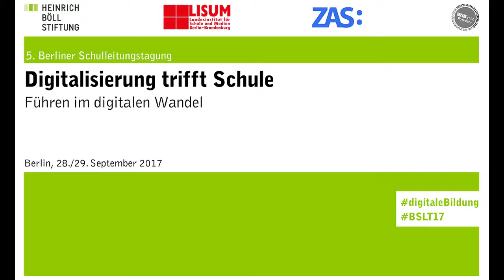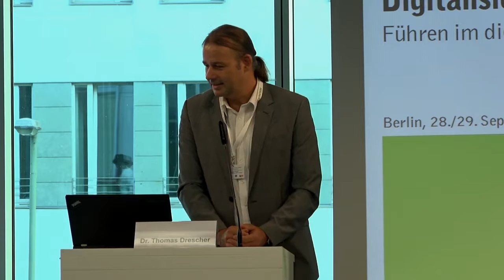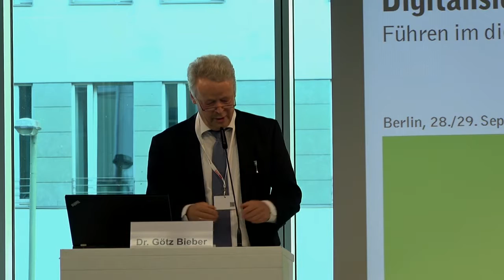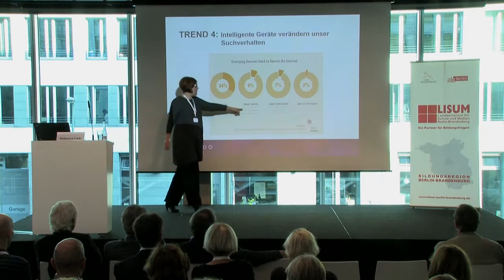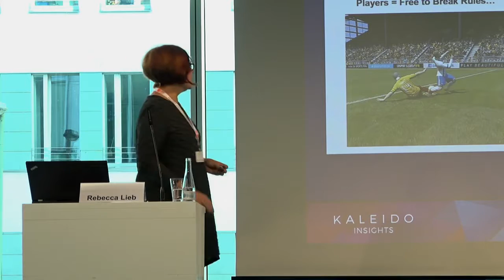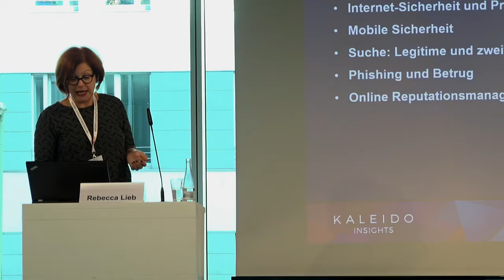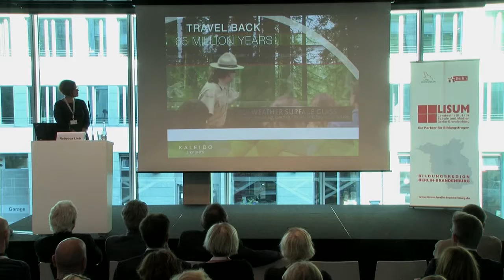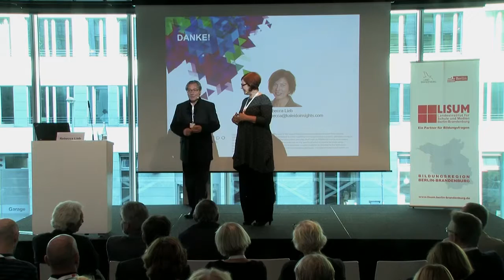01 5. Berliner Schulleitungstagung - Digitalisierung trifft Schule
Angesichts der fortschreitenden digitalen Transformation von Wirtschaft und Gesellschaft hat Schule eine zentrale Vermittlungsfunktion: Sie soll die Handlungskompetenz und Kritikfähigkeit junger Menschen im Umgang mit digitalen Informations- und Kommunikationstechnologien nachhaltig stärken und eine gerechte Teilhabe an der digitalisierten Welt ermöglichen (KMK 2016).

Was bedeutet die „digitale Revolution“ für die klassisischen Handlungsfelder von Schulleitung, wie z.B. Unterrichts-, Personal- und Organisationsentwicklung oder das Qualitätsmanagement? Welche Innovationsschübe können Schulleiterinnen und Schulleiter unter den gegebenen Rahmenbedingungen in Kooperation mit ihren Lehrkräften realisieren? Welche außerschulischen Kooperationspartner gibt es für das Lernen in der digitalen Welt?

Diesen Fragen gingen wir auf der 5. Berliner Schulleitungstagung in der Heinrich-Böll-Stiftung am 28./29. September 2017 nach.

Mit Vorträgen von Prof. Dr. Birgit Eickelmann, Prof. Dr. Andreas Breiter und PD Dr. Jessica Heesen​
sowie Workshops mit Dr. Wolf von Bernuth, Prof. Dr. Olaf Axel Burow, Prof. Dr. Ira Diethelm, Martin Fricke, Kathrin Haselmeier, Hans Rudolf Lanker, Rebecca Lieb, Doreen Molnár, Kristin Narr, Alexander Otto, Eberhard Ramfeldt, Michael Retzlaff, Klaus Seiffried, Anja Tempelhoff, Christian Vifian, Klaus-Rüdiger Ziemer.

Ausführliche Informationen erhalten Sie auf dem Bildungsserver Berlin-Brandenburg.
Teilnahmegebühren: 150,00 Euro. Zur Anmeldung.

Am Abend des ersten Konferenztages wird das Berliner Theaterensemble Die Gorillas bei Fingerfood und Getränken den Tag ausklingen lassen. Eintritt: 25,00 Euro. Anmeldung über Abendveranstaltung Die Gorillas.

Die 5. Berliner Schulleitungstagung ist eine Kooperationsveranstaltung des Landesinstituts für Schule und Medien Berlin-Brandenburg (LISUM) und der Heinrich-Böll-Stiftung in Kooperation mit der Zentralen Agentur für Schulentwicklung (ZAS) und dem Institut zur Weiterqualifizierung im Bildungsbereich (WiB).